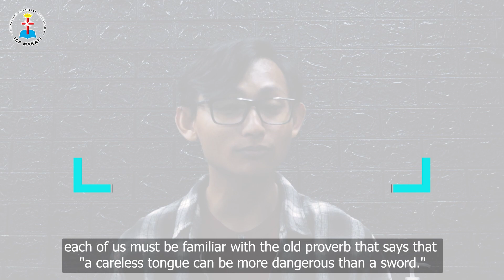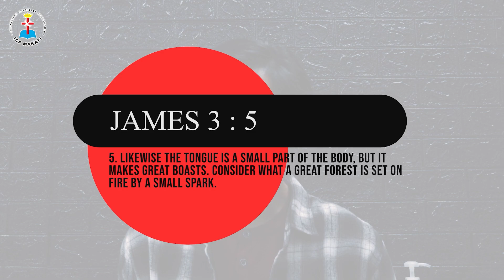ICFaith 21 Maret 2024 - Menjaga Perkataan